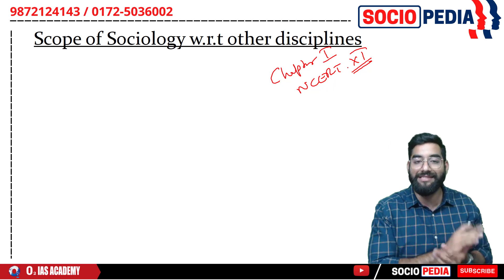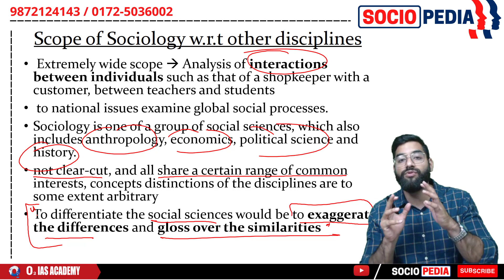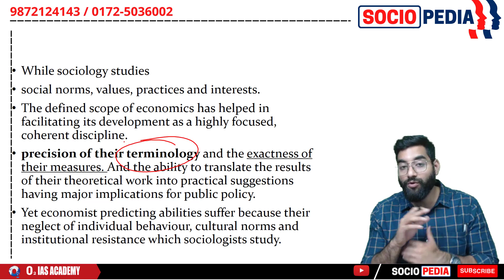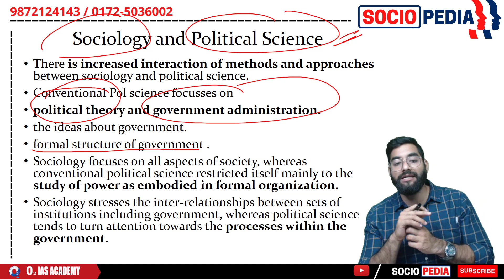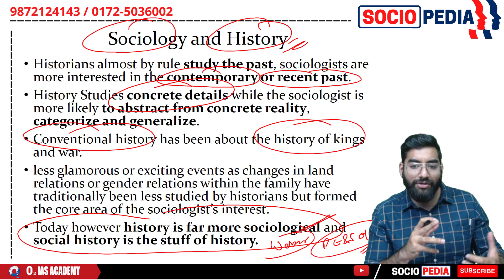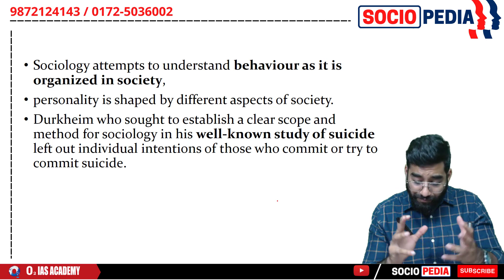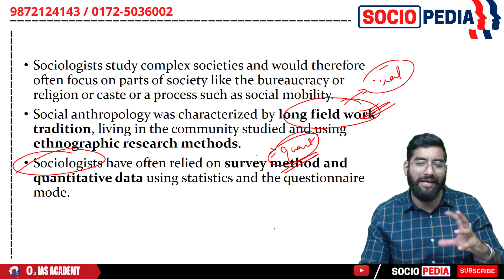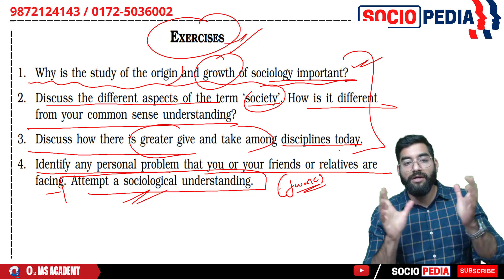Sociology Optional For UPSC - Class XI Ncert - Understanding Sociology: Ch- 1 Sociology & Society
Class XI Ncert - Understanding Sociology: Ch- 1 Sociology & Society Part- 2